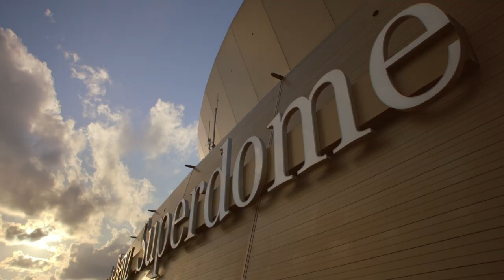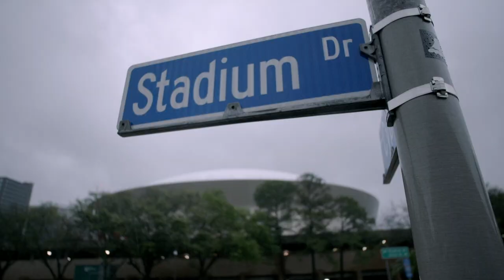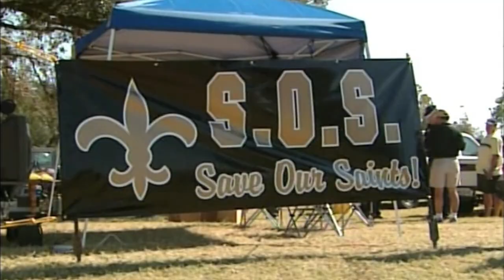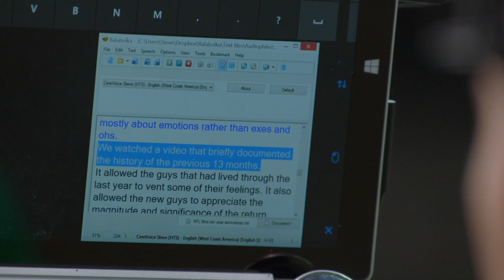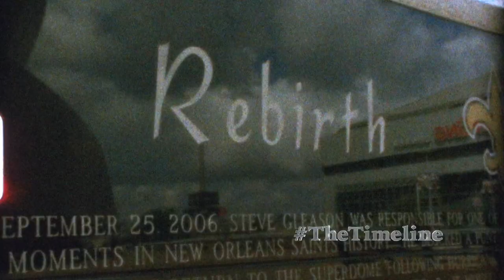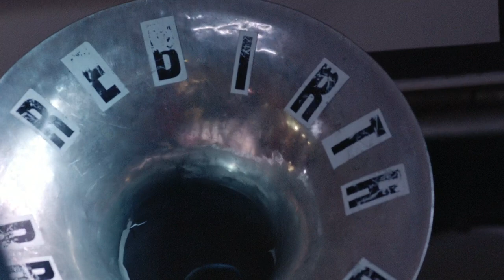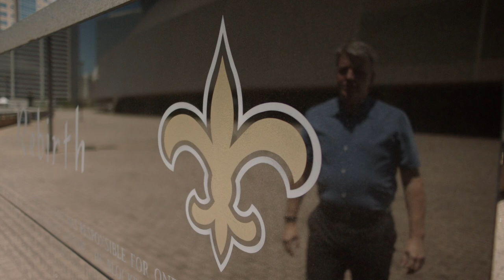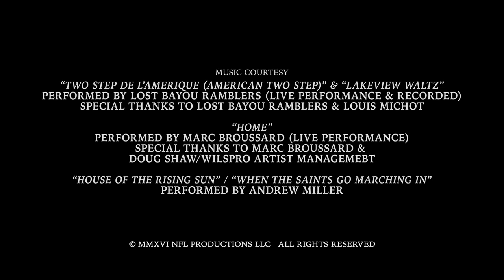Rebirth In New Orleans: How the Saints Community Tackles Adversity Together | The Timeline